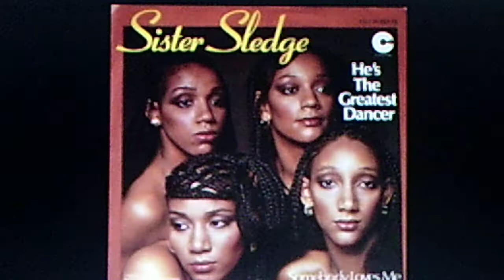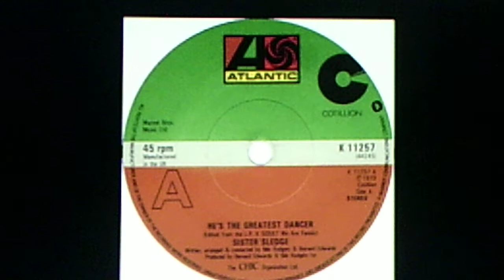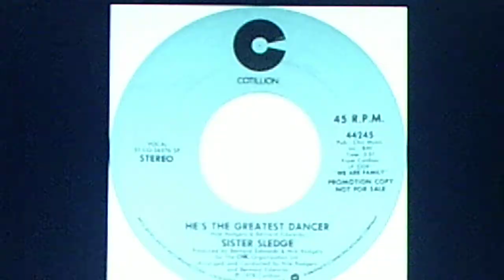Sister Sledge: "He's the Greatest Dancer" (1978)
Source: vinyl COTILLION 45 #44245 (ST-CO-36376 MO), released Dec. 27, 1978